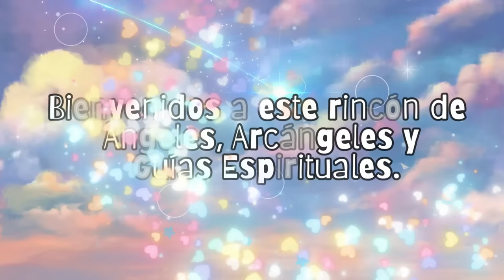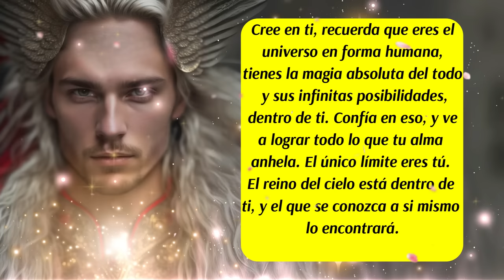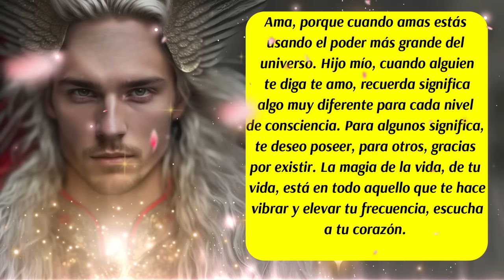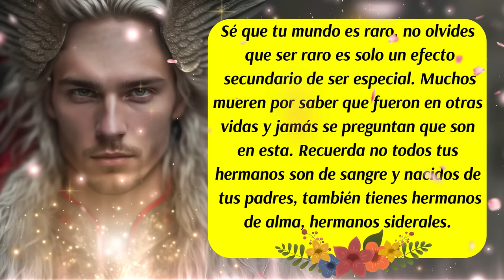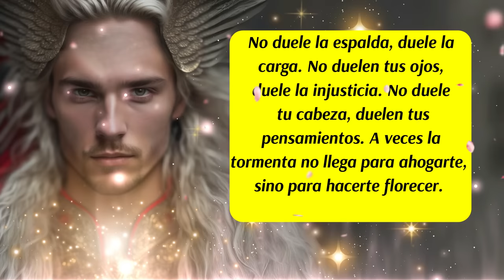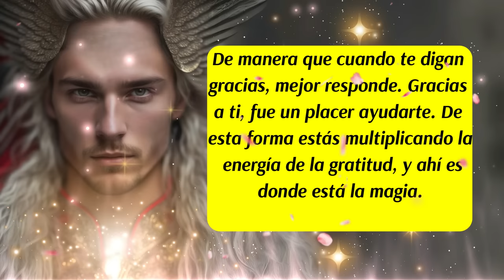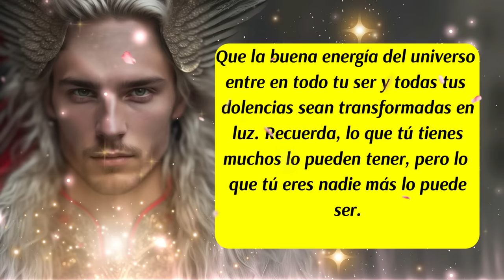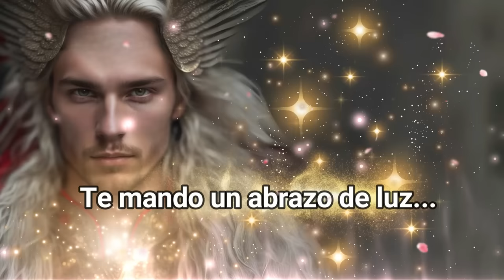💌¡Urgente!🚨Necesito que escuches este mensaje🌈Arcángel Metatrón te asiste😇mensajedelosángeles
00:00 Presentación
00:06 Bienvenida
00:17 Inicio del Mensaje
01:35 Consejo del día
02:36 Mensaje de las Energías Angelicales
04:03 Decreto del día
05:03 Arcángel Metatrón te habla
06:03 Código Sagrado
06:56 El Poder de la Gratitud
07:30 Ritual con el símbolo del Infinito
08:39 Despedida
✅Este canal es para ti y pensado en ti, vive con la absoluta certeza de que aquello que deseas ya existe y está buscando el modo de manifestarse, que cada día de tu vida cuente desde la armonía, el equilibrio y la gratitud.
✅ISRC: USUAN1100748
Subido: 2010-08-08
✅Link de la página